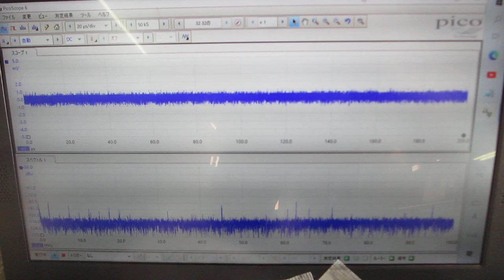超音波とファインバブルを利用した「めっき処理」技術（超音波システム研究所）